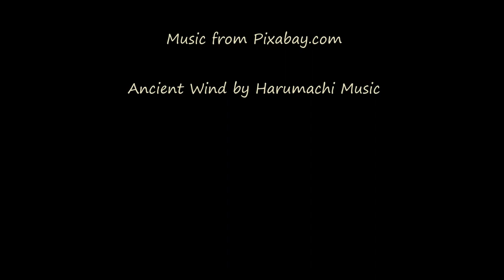Evening Clouds & Sunset - September 18, 2022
Go Pro timelapse footage of clouds moving in as the sun sets.